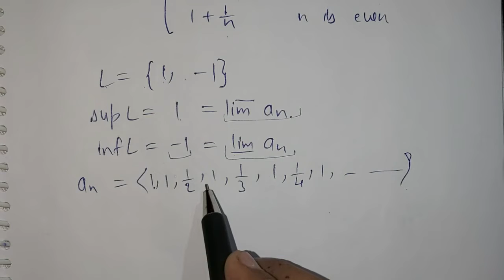9. Definition and examples of Limit superior and limit inferior | Real sequence | Real Analysis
Point Set Topology Sequence of real numbers Series of real numbers Function and their properties Limit and continuity of the functions Differentiability of the functions Riemann and improper integral Sequence and series of the functions Function of several variables Limit and continuity in several variables Partial derivatives in real analysis Directional derivatives ,How do you find the limit of inferior and superior limits, Which one is the definition of limit inferior?, What is the difference between limit inferior and the Infimum of a sequence?, How do you find the limit supremum and limit Infimum?, Limit superior and limit inferior examples,

Definition of limit superior,

Limit superior and limit inferior definition,

Limit superior and limit inferior PDF,

Limit inferior and limit superior of a sequence,

Limit supremum and limit infimum of a sequence examples,